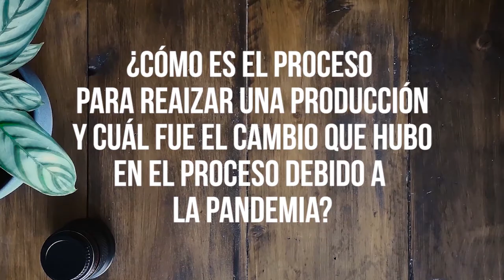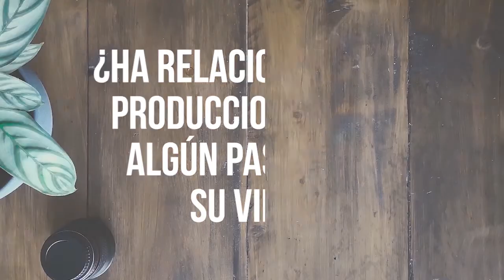ENTREVISTA - MANUEL EYZAGUIRRE - PRODUCTOR AUDIOVISUAL